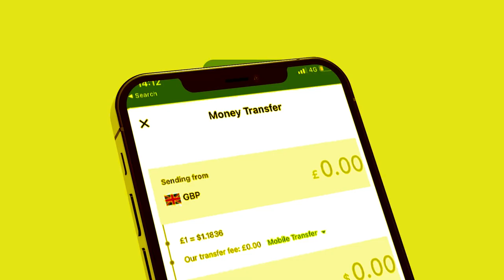Waa Kuma Wasiirka Xukuumada Madaxwayne Biixi Ka Tirsan Ee Mucaaradka Kaga Adkaaday Deegaankiisa